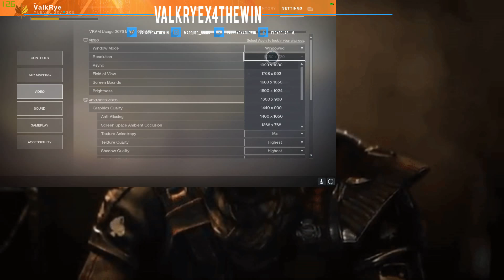Destiny 2 - Mission Time